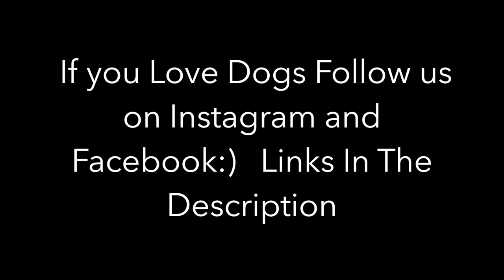Dogs Doberman Pinschers Have The Best Sleep Of Their Life Funny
Dogs Doberman Pinschers Have The Best Sleep Of Their Life